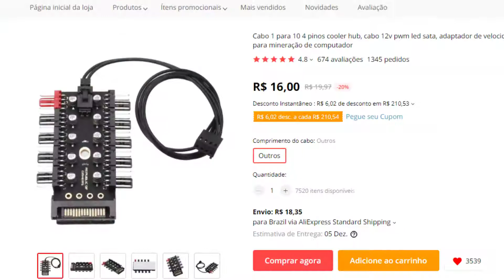Controladora 12v pwm led sata, pra ventoinhas PWM (AliExpress) é Boa? Controla mesmo ?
▬▬▬▬▬▬▬▬▬ஜ۩۞۩ஜ▬▬▬▬▬▬▬▬▬▬
▓▓▒▒░░            LEIA A DESCRIÇÃO            ░░▒▒▓▓ ▬▬▬▬▬▬▬▬▬ஜ۩۞۩ஜ▬▬▬▬▬▬▬▬▬▬

✅ ME APOIE COMO CRIADOR :JOHNWICK918

✅✖✖✖✖✖ ⇊⇊⇊ CANAIS PARCEIROS ⇊⇊⇊ ✖✖✖✖✖

▬▬▬▬▬▬▬▬▬▬▬▬▬▬▬▬ஜ۩۞۩ஜ▬▬▬▬▬▬▬▬▬▬▬▬▬▬▬▬▬▬▬▬

▬▬▬▬▬▬▬▬▬▬▬▬▬▬▬▬ஜ۩۞۩ஜ▬▬▬▬▬▬▬▬▬▬▬▬▬▬▬▬▬
☑️PLACA-MÃE: ASUS PRIME A320M-K/BR
☑️PROCESSADOR: RYZEN 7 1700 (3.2Ghz)
☑️PLACA DE VÍDEO: Radeon™ RX 580 Gaming 4G WINDFORCE 2X
☑️MEMÓRIA: Ballistix Sport 2X 8gb Ddr4 2400mhz OC 3200mhz
☑️SSD NVME KingDian  M.2 2280 256GB
☑️SSD :Ssd 240gb Sata 3 Kingston A400
☑️Fonte Gamemax GM600 600W, 80 Plus Bronze, PFC Ativo, Semi Modular
☑️Headset Gamer HAVID HV-H2002D Surround Sound
☑️Mouse Gamer Logitech G502 Se Hero Rgb Lightsync Gaming 16000dpi
☑️Mouse Pad Tapete Scrolls 90x40 Extra Grande
☑️Teclado Mecânico Gamer Pro K7 Rainbow Fortrek
☑️Monitor Led Philips 23 Full Hd 236v4lsb
☑️WEBCAM C920 PRO LOGITECH

✅✅ MeuS SmartphoneS ✅

✅✅Motorola Moto G5S Plus

Processador:Cortex-A53 Qualcomm Snapdragon 625 MSM8953   2 GHz 8 Core
                        GPU:Adreno 506
               Memória Expansível:Micro SD atè 128 GB
                          TELA:5.5
                   Resolução:1080 x 1920 pixel
                  Densidade de pixels:401 ppi
                        Tipo:IPS LCD

                    Proteção:Gorilla Glass 3

Sistema Operacional: Android 9.0 (Pie)
Resolução: 1080 x 2340px
Capacidade: 128 GB, 4 GB RAM ou 64 GB, 4/6 GB RAM ou 32 GB, 3 GB RAM
Cartão de Memória: microSD até 256 GB (gaveta compartilhada)
Tecnologia de Rede: GSM / HSPA / LTE

                     CPU
    Octa-core (4x2.2 GHz Kryo 260 & 4x1.8 GHz Kryo 260)
                     GPU
                  Adreno 512
                   Chipset
         Qualcomm SDM660 Snapdragon 660 (14 nm)
                  MEMÓRIA
              Cartão de Memória
        microSD até 256 GB (gaveta compartilhada)
                  Interna
                   128 GB,
                  4 GB RAM
✅ ✖✖✖✖✖ LOJA ✖✖✖✖✖